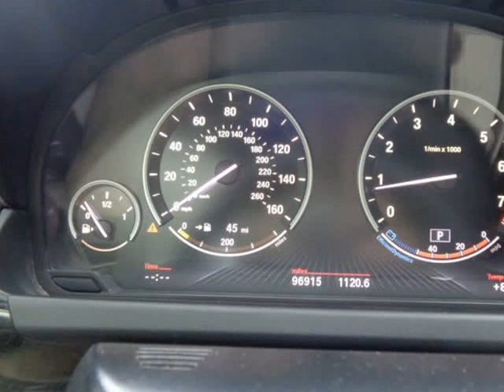2014 BMW 6-Series 650i (Holiday, Florida)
East Lake Truck & Car Sales
4548 MILE STRETCH DR
Holiday